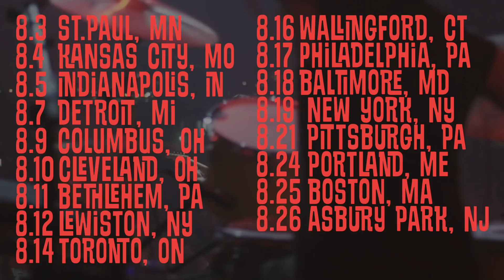The Summer Ever After Tour - All Time Low, Dashboard Confessional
This could be the end of an era... or a new beginning... or some kind of endless summer. We haven’t totally figured it out yet, but what we do know is that we ain’t finished rippin’ gigs for you this year!! Join us! ATL, Dashboard Confessional, and special guests gnash! Let’s gooooo!

Leg 1 Dates:

Aug03 - St. Paul, MN - Myth Live
Aug04 - Kansas City, MO - Uptown Theater
Aug05 - Indianapolis, IN - Egyptian Room at Old National Centre
Aug07 - Detroit, MI - Masonic Temple Theatre
Aug09 - Columbus, OH - Express Live! Outdoor Amphitheatre
Aug10 - Cleveland, OH - Jacobs Pavilion at Nautica
Aug11 - Bethlehem, PA - Musikfest
Aug12 - Lewiston, NY - Artpark Amphitheater
Aug14 - Toronto, ON - Echo Beach
Aug16 - Wallingford, CT - Toyota Presents Oakdale
Aug17 - Philadelphia, PA - Skyline Stage at the Mann Center
Aug18 - Baltimore, MD - MECU Pavilion
Aug19 - New York, NY - Pier 17 at South Street Seaport
Aug21 - Pittsburgh, PA - Stage AE Outdoors
Aug24 - Portland, ME - Maine State Fair
Aug25 - Boston, MA - Blue Hills Bank Pavilion
Aug26 - Asbury Park, NJ - Stone Pony Summerstage